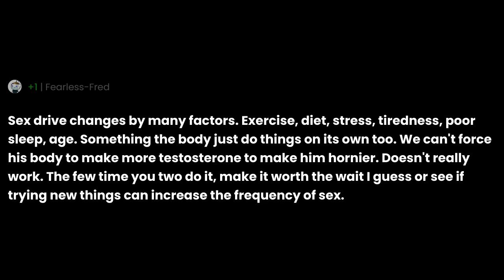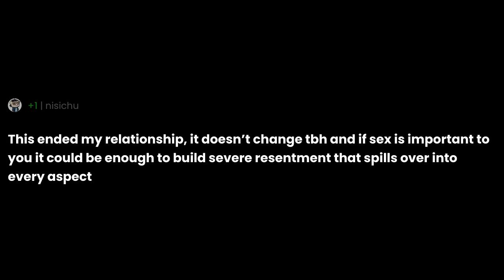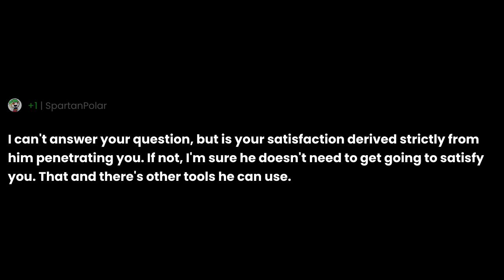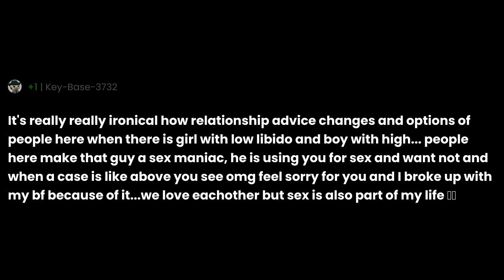He's got a low sex drive, and I don't.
"He's got a low sex drive, and I don't." the question you all have been asking for.